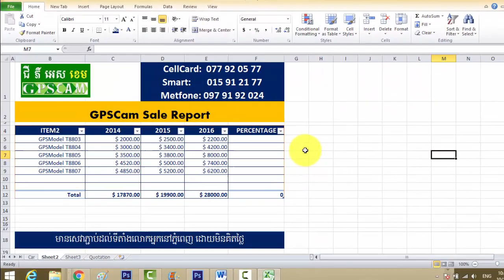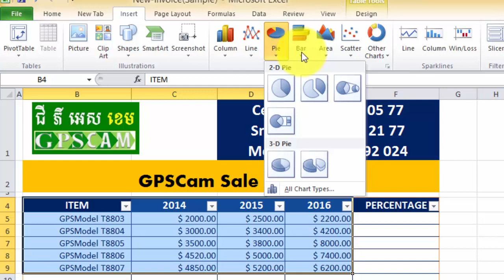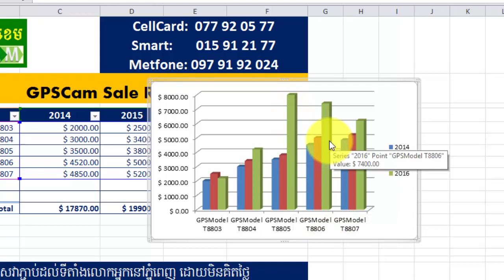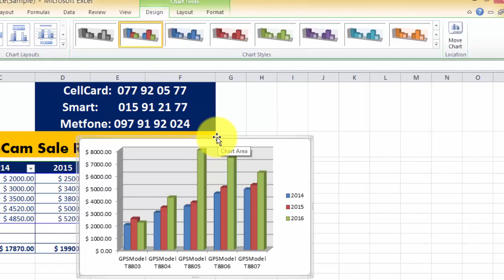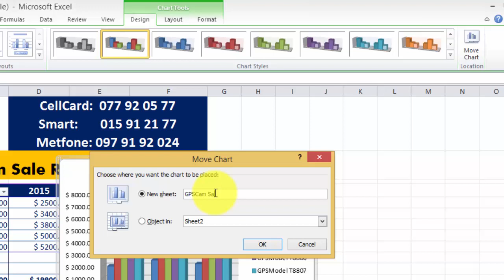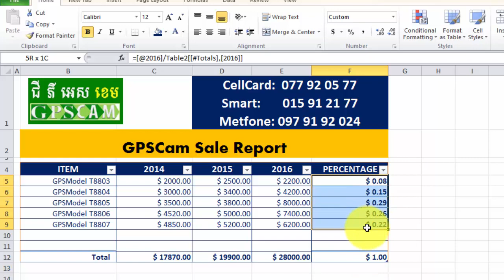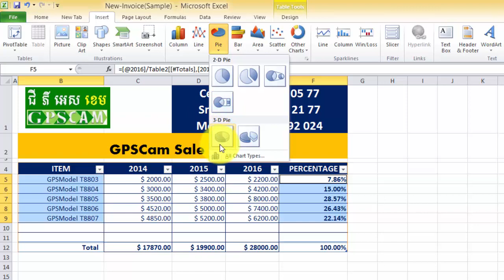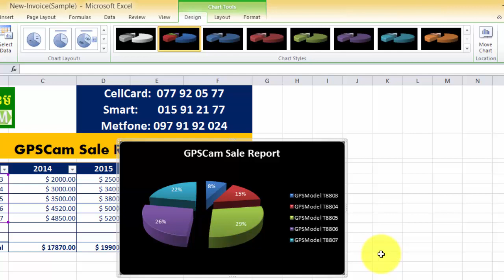Ms. Excel 2010 | How to Create Chart| Graph and Pie Chart| Insert Chart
A chart is a tool you can use in Excel to communicate data graphically. Charts allow your audience to see the meaning behind the numbers, and they make showing comparisons and trends much easier. In this lesson, you'll learn how to insert charts and modify them so they communicate information effectively.

Excel workbooks can contain a lot of data, and this data can often be difficult to interpret. For example, where are the highest and lowest values? Are the numbers increasing or decreasing?

The answers to questions like these can become much clearer when data is represented as a chart. Excel has various types of charts, so you can choose one that most effectively represents your data.